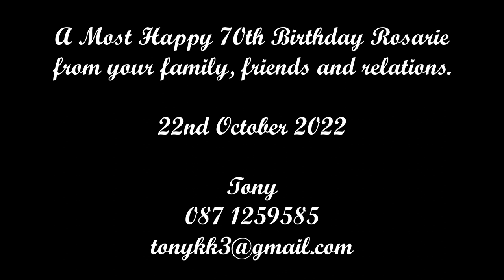Rosarie Kennedy of Glenville celebrates her 70th Birthday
Rosarie is 70 years old. Birthday 22nd October 1952.
A short video of here celebrating at her home in Glenville with her family, relations and friends. God Bless you Rosarie.